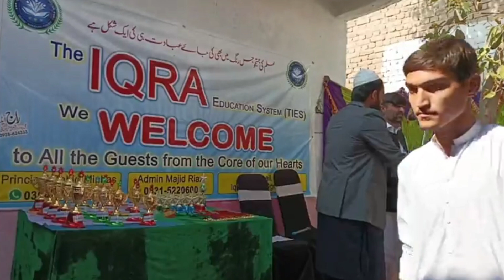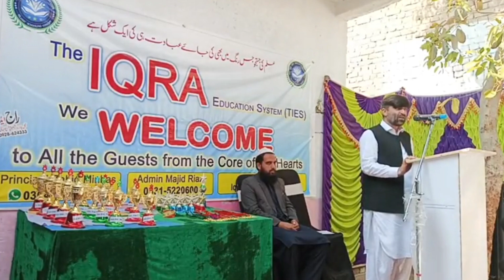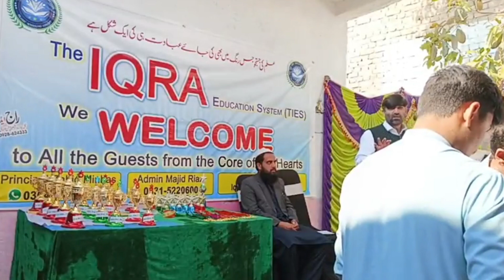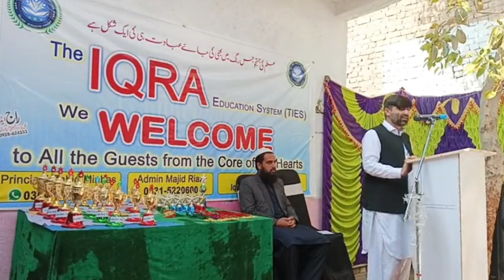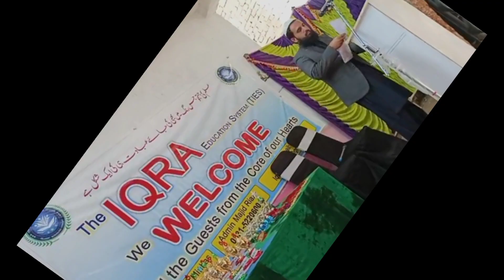Mr. Aziz Ullah Khan Marwat